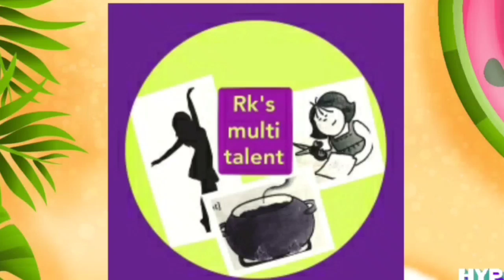women's day | happy women's day | जागतिक महिला दिन 2022 | Inspiring women's special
Women's day
happy women's day
जागतिक महिला दिन

women's day video ideas
women's day video status
women's day video status download
international women's day
women's day
womens day
women's day celebration in india
every women's day video ever
international women's day videos
ordinary women in their countries
power of womens video,
international womens day video
womens power in country
what is international women's day
celebrating international women's day
happy international womens day
happy international women day
happy international woman's day
happy international woman day
international women's day greetings
happy women's day whatsapp status
business reality show
business related show
business related shows on sony set
disney women's day video
female empowerment
inspiring women's day video
international women's day 2022 theme,international women's day commercial,international women's day edit,international women's day history